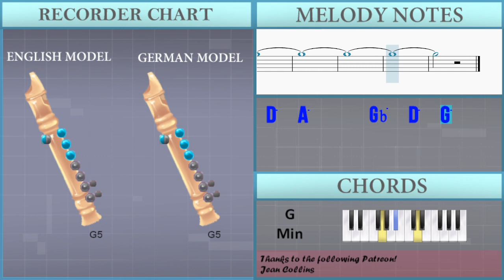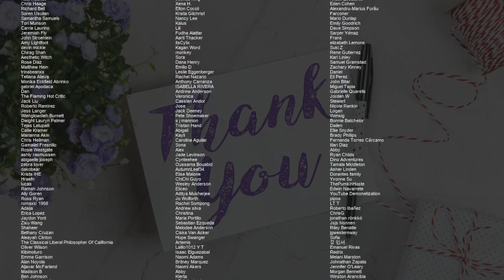How to play Tooth & Claw (Killer Instinct) by Robin Beanland on Recorder (Tutorial)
Comment and let us know how the videos have helped you. It keeps us going! :)The easiest way to learn how to play Tooth & Claw (Killer Instinct) by Robin Beanland on the recorder. It's a recorder tutorial for Tooth & Claw (Killer Instinct) by Robin Beanland.

EasyMusicLesson teaches you to play the your favorite instrument, through easy and simple animation so that you too can learn how to play Tooth & Claw (Killer Instinct) by Robin Beanland on the recorder easily. A recorder tutorial with visual animation graphic.

Chords of Recorder arrangement:
G Min   D Maj   Eb Maj   Gb Dim   G Min   G Min   Eb Maj   D Maj
G Min   G Min   Eb Maj   D Maj   D Maj   Eb Maj   C Min   D Maj
G Min   C Min   D Maj   Gb Dim   G Min   A Dim   G Min   Gb Dim
G Min   A Dim   G Min   D Maj   G Min   D Maj   G Min   D Maj
G Min   D Maj   G Min   G Min   G Min   G Min   G Min   G Min
G Min   Gb Dim   G Min   C Min   G Min   Gb Dim   G Min   C Min
G Min   Eb Maj   G Min   C Dim   G Min   Eb Maj   G Min   D Maj
D Maj   D Maj   D Maj   G Min   G Min   G Min   G Min   G Min
D Maj   D Maj   D Maj   G Min   A Dom 7

Melody notes of Recorder:
Bb4               C5
Bb4               A4
G4               Bb4
A4               C5
D5                           A4 Bb4 D5
Bb4 G4 Bb4 D5 Bb4 A4 Bb4 D5 Bb4 G4 Bb4 D5 Bb4 A4 Bb4
D5 Bb4 G4 Bb4 D5 Bb4 A4 Bb4 D5 Bb4 G4 Bb4 D5 Bb4 A4 Bb4 D5 Bb4
G4 Bb4 D5 Bb4 A4 Bb4 D5 Bb4 G4 Bb4 D5 Bb4 A4 Bb4 D5 Bb4 G4 Bb4 D5 Bb4 A4 Bb4 D5 Bb4
G4 Bb4 D5 Bb4 G4                   A4
Bb4         D4
Bb4         A4     G4     Eb4
Bb4         A4
G4                   A4
Bb4         D4
Bb4         A4     G4     Gb4
G4         A4
D5 D5   D4 Eb4 G4 A4 G4 A4 Bb4 C5 Bb4 C5
D5 A4 Bb4 C5 D5 Eb5                   C5
Bb4   A4   G4   Gb4   G4   A4   D4
Bb4   G4   A4   Gb4   G4   A4   Bb4   G4
C5   Bb4   A4   G4   Bb4   G4   A4
D4   Gb4 G4 A4 D4 G4 A4 Bb4
G4 A4 Bb4 C5 A4 G4 Bb4
A4 D4 Gb4 G4 A4 D4 G4
A4 Bb4 G4 A4 Bb4 C5 A4 G4
Bb4 Gb4 A4 G4 Bb4 Gb4 A4
G4 Bb4 Gb4 A4 G4 Bb4 Gb4 A4
G4             D5 C5 Bb4
A4 G4 A4 Bb4 G4 Gb4 G4 A4
Gb4 G4 A4 Bb4 G4 D5 C5 Bb4
A4 G4 A4 Bb4 G4 A4 Bb4 A4
Gb4 G4 Bb4 D5 Bb4 D5 C5 Bb4
A4 G4 A4 Bb4 G4 A4 Bb4 C5
A4 Bb4 C5 D5 Bb4 D5 C5 Bb4
A4 G4 A4 Bb4 G4 Gb4 G4 Gb4
D4 G4 D4 G4 A4 Gb4       A4
A4 G4       Bb4       Gb4       A4
A4 Bb4       D5       G4       A4
Bb4       D5       C5       Bb4
A4   D5       G4       G4       A4
A4   C5 A4 Gb4 A4 C5 A4 Gb4
A4 C5 A4 Gb4 A4 D5 Bb4 C5
A4 D5 Bb4 C5 A4 D5 Bb4 C5
A4 D5 Bb4 C5 A4 D5 C5 Bb4
A4   Eb5       D5   C5   Gb5       Eb5
D5   A5       Gb5   D5   G5